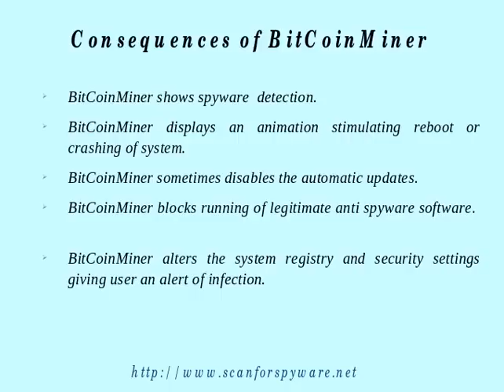BitCoinMiner | Uninstall BitCoinMiner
BitCoinMiner is a dangerous malware that makes the PC extremely slow and sluggish in performance. Thus uninstall BitCoinMiner as shown in this video guide